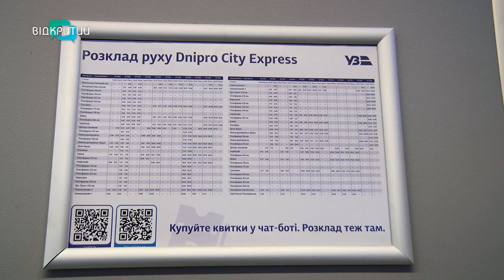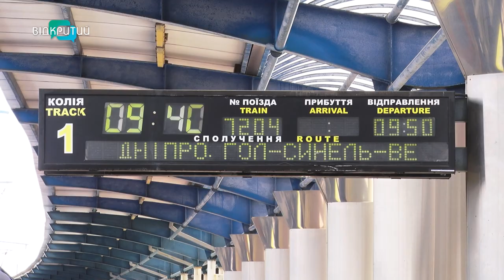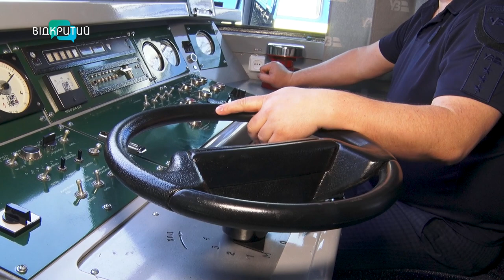З Дніпра до Синельникового запустили швидкісний потяг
Із кондиціонером, розеткою для заряду гаджетів і відеонаглядом у вагонах. З Дніпра до Синельникового запустили швидкісний потяг. Час у дорозі – година-півтори. Чи задоволені перші пасажири? І що кажуть самі залізничники? Дізнавалися журналісти «Відкритого».